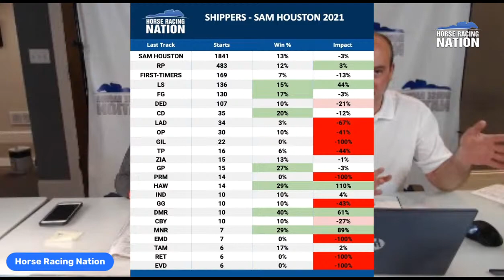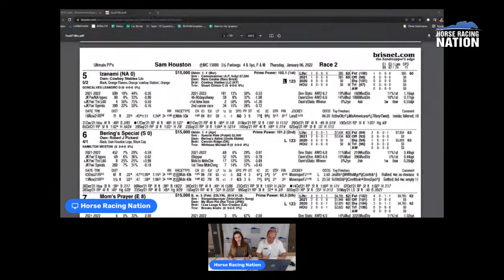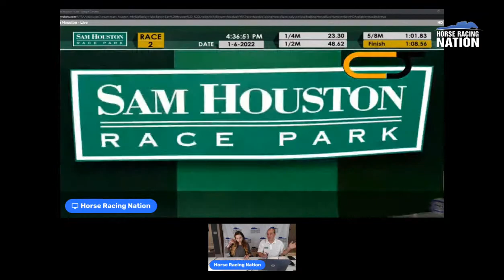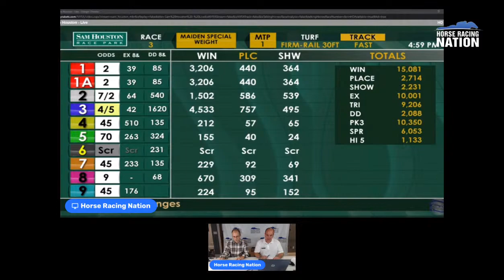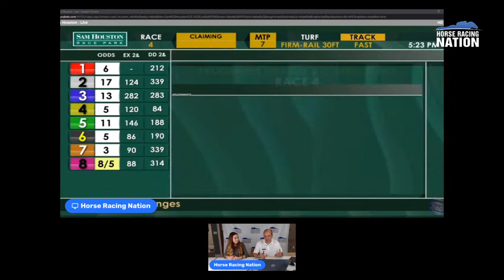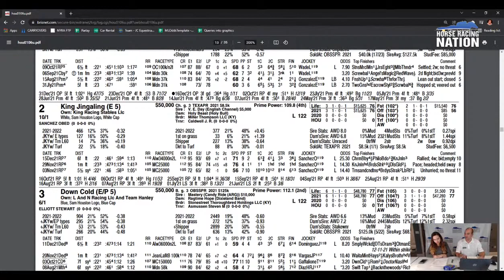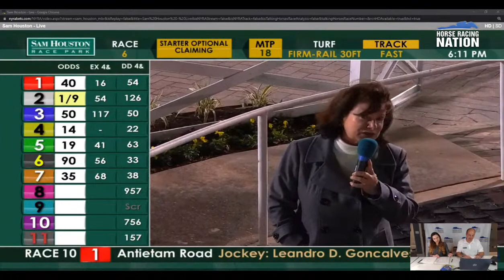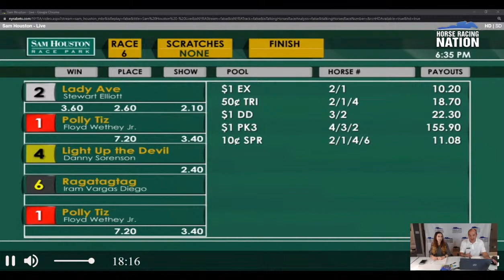Sam Houston Opening Day Live Stream: Picks, Plays, & Insights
Join Horse Racing Nation's Ed DeRosa & Sara Elbadwi as they watch, wager, and discuss opening day at Sam Houston Race Park